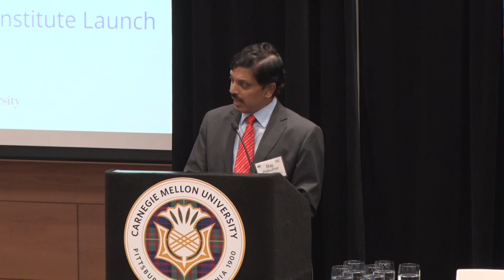Metro21 Smart Cities Institute Launch: Karina Ricks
Remarks by Karina Ricks - Director of Mobility and Infrastructure, City of Pittsburgh (on behalf of Mayor Peduto, City of Pittsburgh) - at the Metro21 Smart Cities Institute Launch on March 2, 2018.

CMU officially launched the Metro21 Smart Cities Institute, a campus-wide academic center that will address the complex and novel challenges facing metro areas in the 21st century. The Institute will build on the exciting momentum that has already come out of Metro21; work that is at the forefront of Smart Cities research, development, and deployment. The launch event featured impactful presentations and panel discussions centered on Metro21’s potential and plans for the future.